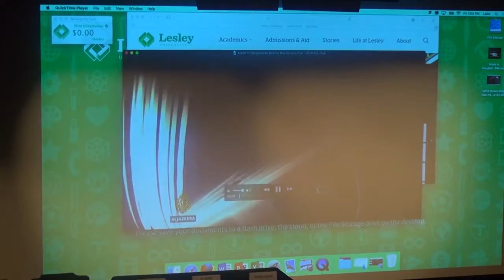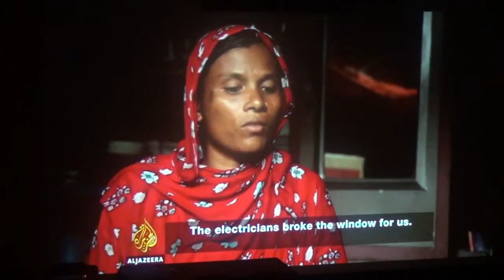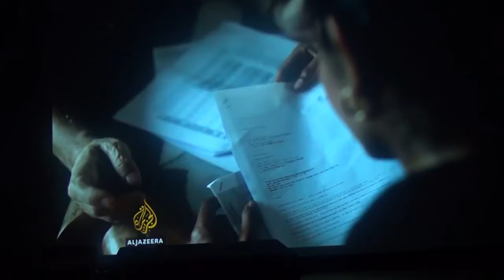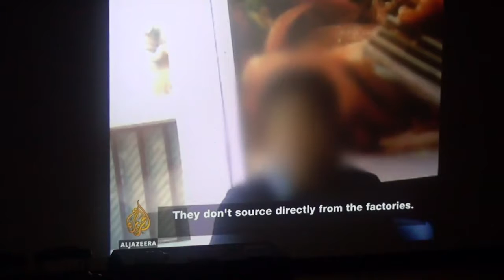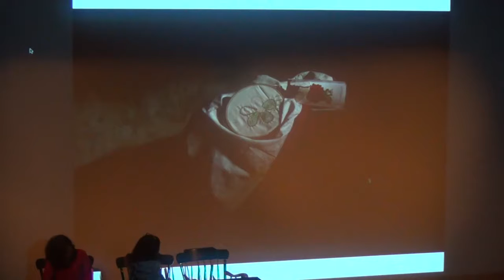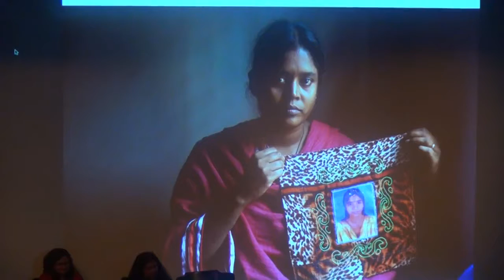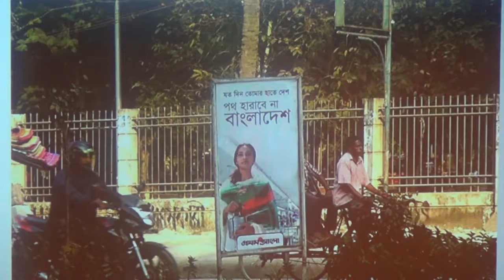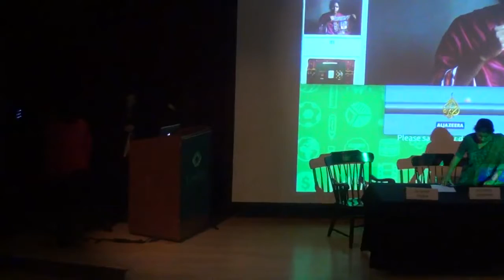Organizing and Representation across Borders: Bangladeshi Garment Workers’ Experiences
What is the cost of cheap fashion? Who produces your clothes? How do workers organize across the transnational supply chain and struggle for justice? How to respond to the politics of aesthetics and representation when images of Third World women workers circulate across borders?

The College of Liberal Arts and Science Dean’s Office and the Diversity Council of Lesley University hosted a panel discussion addressing these questions on Friday, September 21st, from 1 pm to 2.30 pm at the Marran Theatre at 34 Mellen Street, Cambridge, MA 02138.

Featured speakers:

Taslima Akhter, Garment labor organizer and photographer, Bangladesh Garment Sramik Shonghoti, Bangladesh

Dr. Elora H. Chowdhury, Professor and Chair of Women’s, Gender, and Sexuality Studies, University of Massachusetts Boston

Dr. Nafisa Tanjeem, Assistant Professor of Global Studies and Women’s, Gender, and Sexuality Studies, College of Liberal Arts and Science, Lesley University